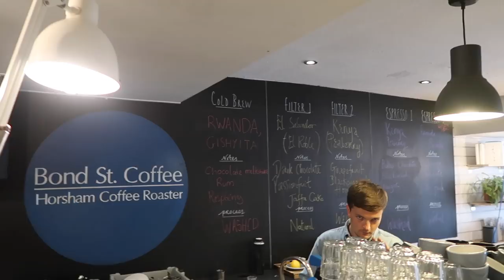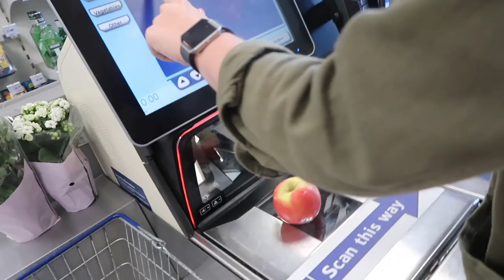HE TRIED TO STEAL THEIR PIZZA !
ROCK POOLING! DRONE SHOTS! BROTHER TRIES TO STEAL KIDS PIZZA 😂

👉 UPLOADS ALWAYS OUT AT 7PM UK TIME 👈

If you would like to send me something, I receive everything at this address!

Sean 425, 91 Western Road, Brighton, BN1 2NW

Music used in video by:

Jeff Kaale // Goodgirlseat.